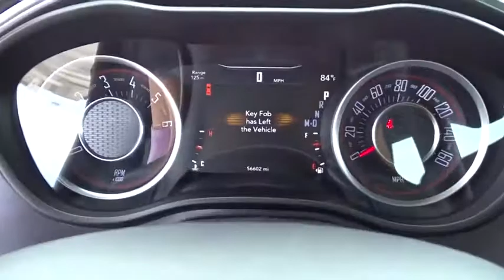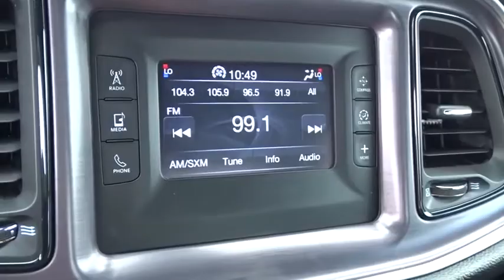2015 Dodge Challenger Homestead, Miami, Kendall, Hialeah, South Dade, FL 62609A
Black Used 2015 Dodge Challenger available in Homestead, Florida at Largo Honda. Servicing the Miami, Kendall, Hialeah, South Dade, FL area.

Largo Honda
554 NE 1st Ave

Gets Great Gas Mileage: 30 MPG Hwy* Isn't it time for a Dodge?! Less than 57k Miles!!! Includes a CARFAX buyback guarantee* New In Stock! Hey!! Look right here! Largo Honda Home Delivery for Less!
TRANSMISSION: 8-SPEED AUTOMATIC (845RE) (STD),WHEELS: 18 X 7.5 CAST ALUMINUM (STD),ENGINE: 3.6L V6 24V VVT (STD),MANUFACTURER'S STATEMENT OF ORIGIN,SIRIUSXM SATELLITE RADIO -inc: 1-Yr SiriusXM Radio Service For More Info Call ,TIRES: P235/55R18 AS PERFORMANCE (STD),BLACK HOUNDSTOOTH CLOTH SPORT SEATS -inc: Houndstooth,QUICK ORDER PACKAGE 21A SXT -inc: Engine: 3.6L V6 24V VVT Transmission: 8-Speed Automatic (845RE) Dual Bright Exhaust Tips,PITCH BLACK CLEARCOAT,FRONT LICENSE PLATE BRACKET,Leather/Metal-Look Steering Wheel,Auto Leather Wrapped Shift Knob,Tire Specific Low Tire Pressure Warning,Integrated Voice Command w/Bluetooth